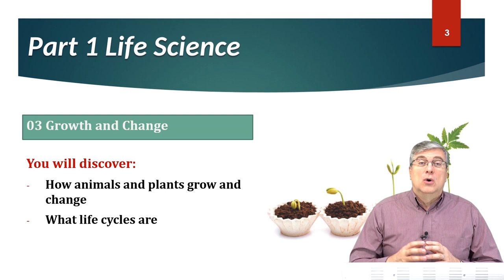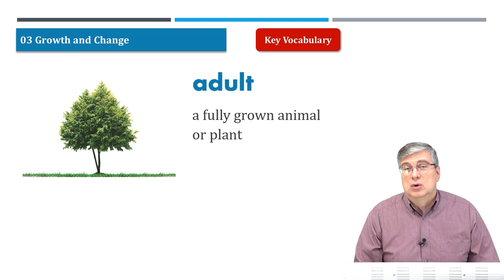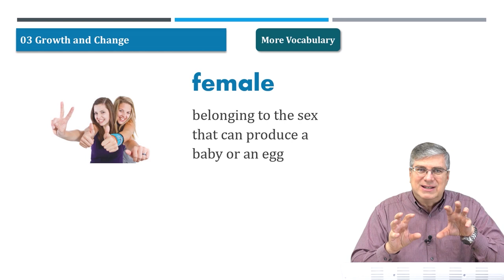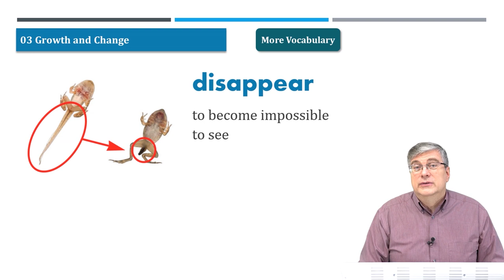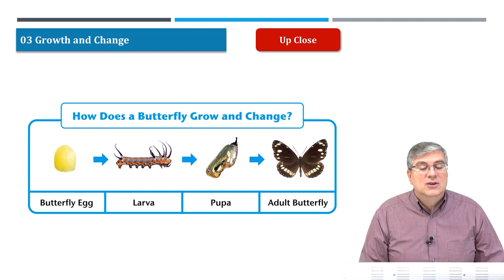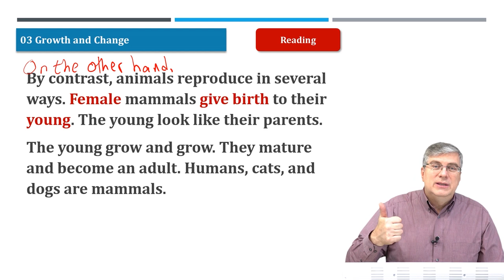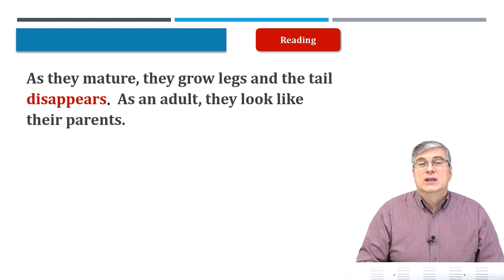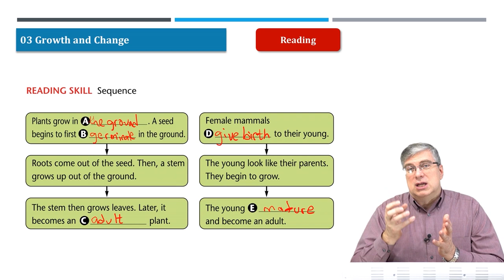Learn English [ American Textbook Reading Science03 ] Lesson.03 | Brian Stuart I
💓 American Textbook Reading Grade 1 Science

💓 American Textbook Reading Grade 1 Social Studies